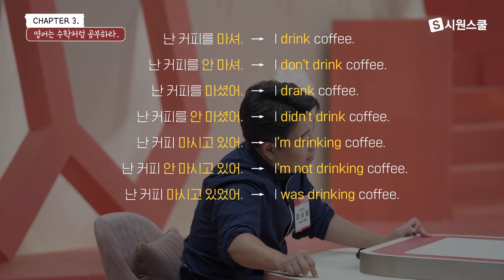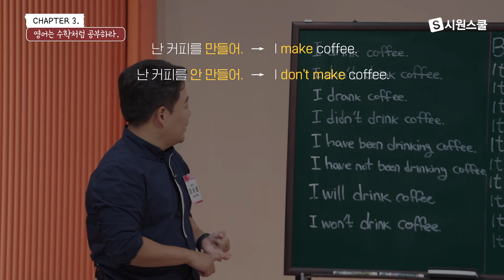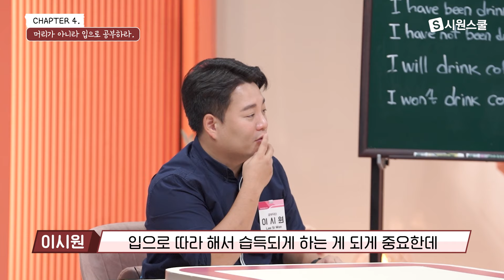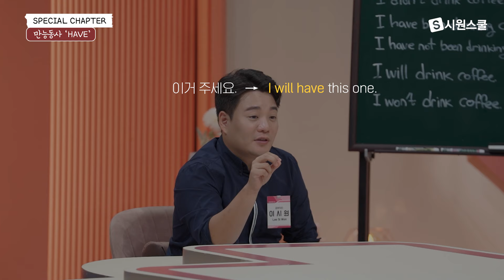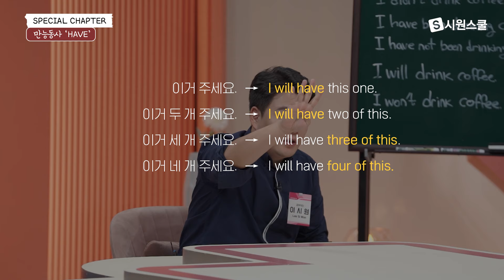영어 공부 성공하는 사람은 없다?😱 시원쌤의 촌철살인 팩폭💪 | 프리한닥터 하이라이트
CHECK POINT!
✔ 00:26 영어 공부 도전하는 사람은 많지만, 성공하는 사람은 없다?
✔ 00:49 알고 있다고, 말할 수 있다고 착각하지 말자!
✔ 04:06 영어는 수학처럼 공부하라!
✔ 07:14 머리가 아니라 입으로 공부하라!
✔ 09:19 시원쌤이 알려주는 만능동사 have